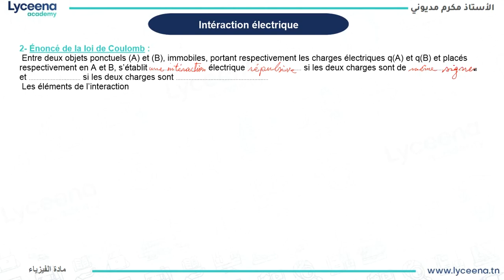3ème année secondaire | Physique | interaction électrique ( loi de coulomb) : Partie 2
عسلامة تلامذة السنة الثالثة ثانوي نقدمولكم interaction électrique : loi de coulomb.
أو اتصلوا بينا على 31383580.